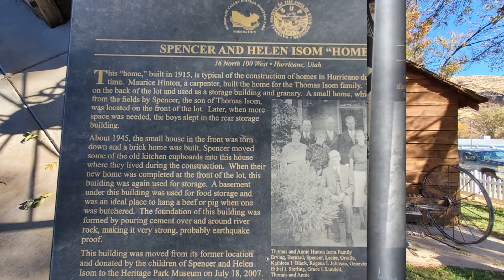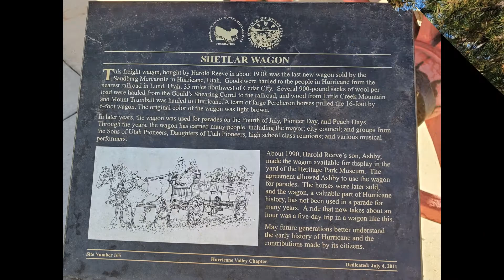Coral Pink 2019 Day 5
Checking out Hurricane City while we drive through.